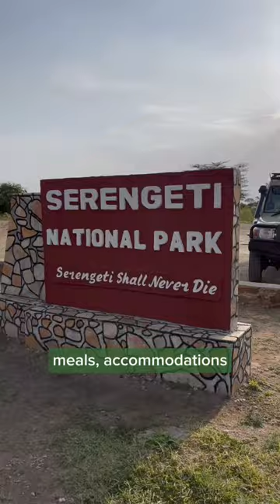Let me design you a bespoke safari itinerary in Africa!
Where would you like to go on safari? Let me help you design a bespoke safari itinerary with these simple steps:

2) Tell me your wishes - once I learn your safari dreams and desires, I’ll design a custom-tailored itinerary that you love
3) Book the trip - confirm the itinerary and embark on your next safari adventure!

I cover all the major safari destinations in Africa: Kenya, Tanzania, Uganda, Rwanda, South Africa, Botswana, Namibia, Zimbabwe, and beyond! Once I learn about your about travel needs, interests, and budget, I can start using my trusted network of safari operators to design you the perfect trip.

I can’t wait to hear from you! Your Africa adventure awaits!